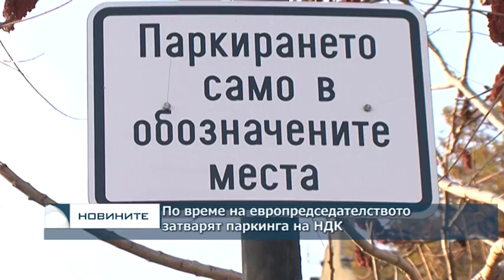По време на европредседателството затварят паркинга на НДК